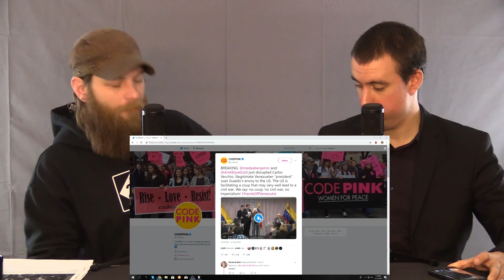Code PINK Crashes Meeting With US Backed Leaders of Venezuelan Coup